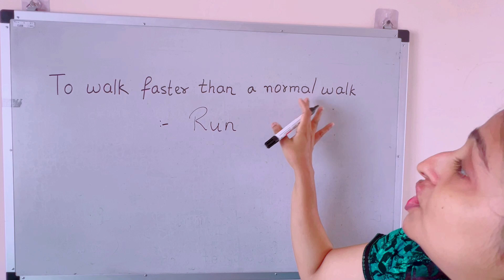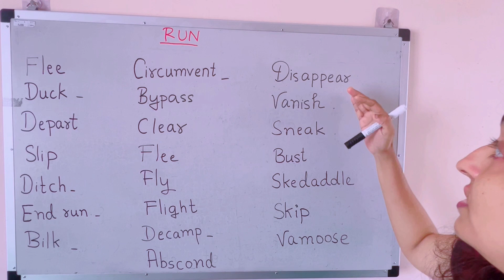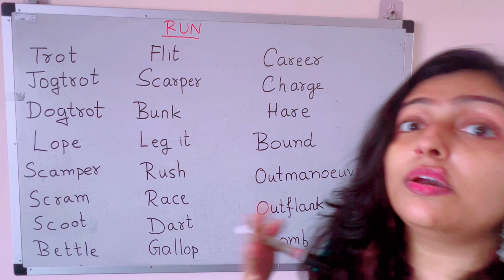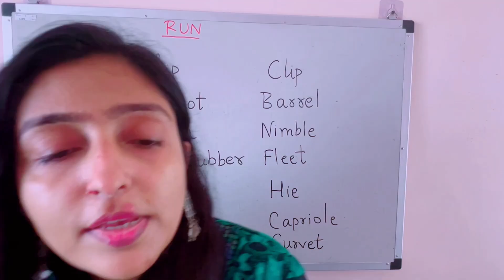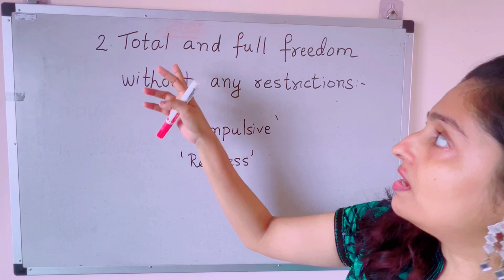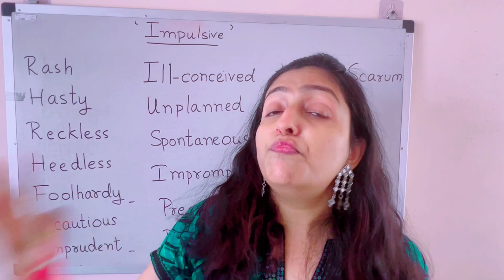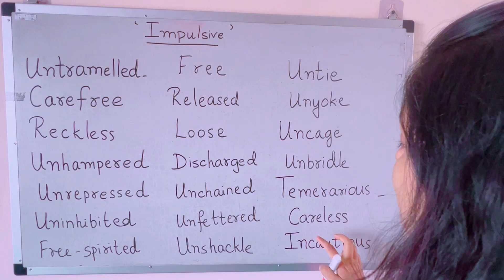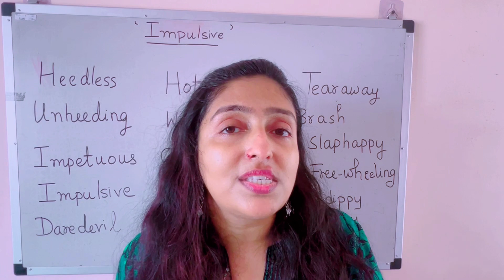ENGLISH VOCABULARY FOR COMPETITIVE EXAMS | VOCABULARY WORDS ENGLISH LEARN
Playlist: Synonyms and Antonyms
Playlist: Rare English Vocabulary

New vocabulary words with meaning and sentences
Word meaning
Powerful words
important antonyms and synonyms
What are synonyms and antonyms

americanenglish
higher level English speaking
higher level English language learning
higher level English learning
higher level English words
higher level English conversation
higher level English
higher level English vocabulary
higher level English vocabulary words
There are 25,000 idioms in English language . Idioms are powerful and stronger than non idiomatic words and phrases and sentences. My video is all about meaning and usage of idioms in a meaningful way .
Learning new English words with its context increases familiarity and improves learner's vocabulary comprehension. One can learn words quickly and efficiently if context is understood. Anything providing you details to comprehend definition is a context. It makes learning easier.
If you learn English, you can travel everywhere.
English is the language of international communication.
English increases confidence.
English is language of diplomacy and world.
English is needed for ielts,and other world exams.
There's a wide and broad world of wordpower in English and learning them is great fun.